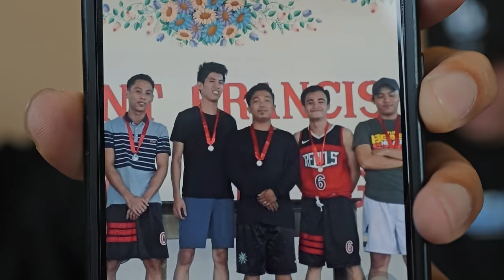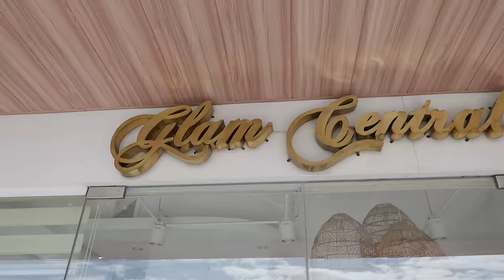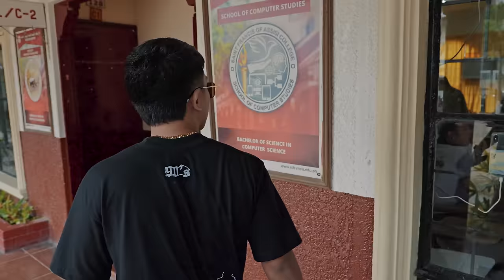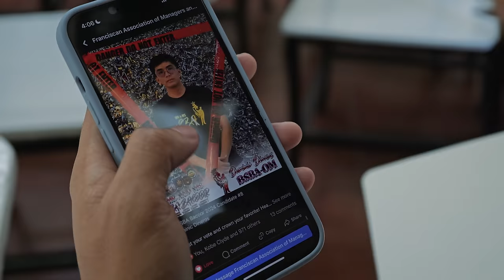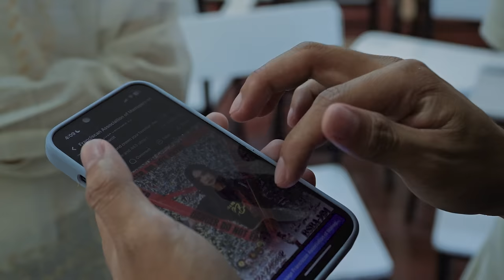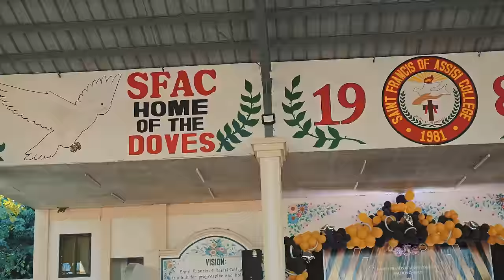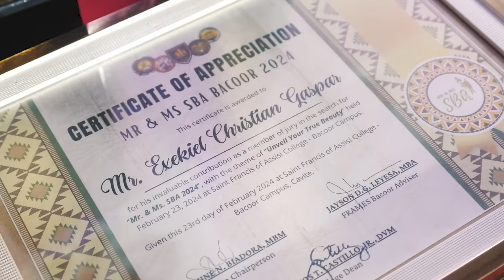NAG JUDGE AKO SA PAGEANT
FIRST TIME MAGING HURADO